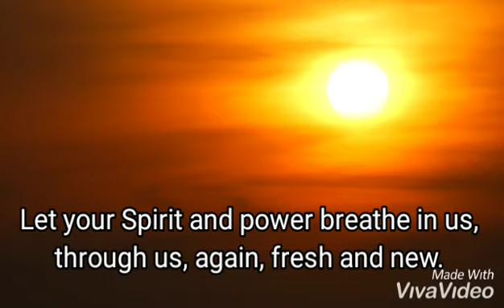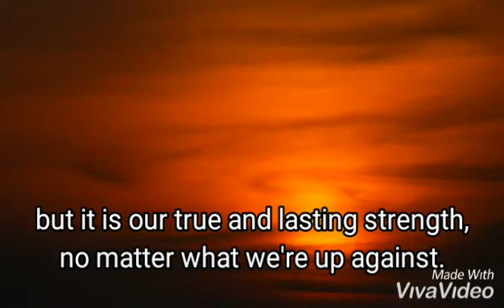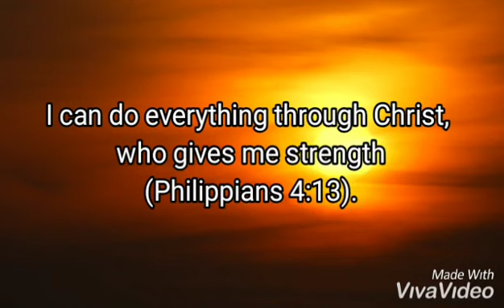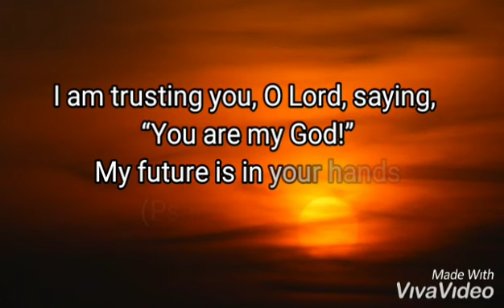A Prayer to Start the Day /Morning Quotes from the Bible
Video Background credit : JureKreft (Videvo)
Prayer Source: @crosswalk.com